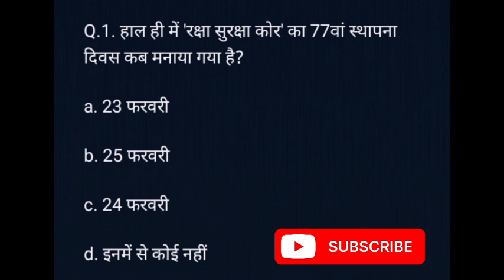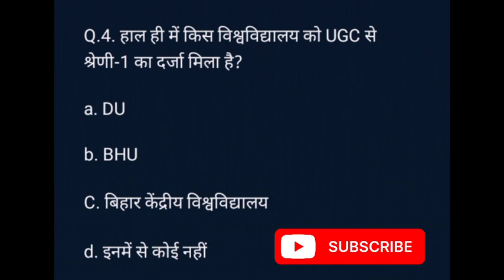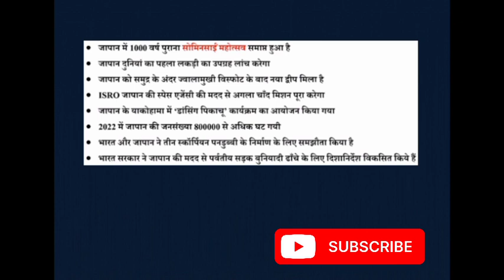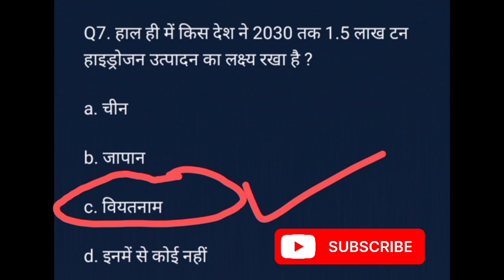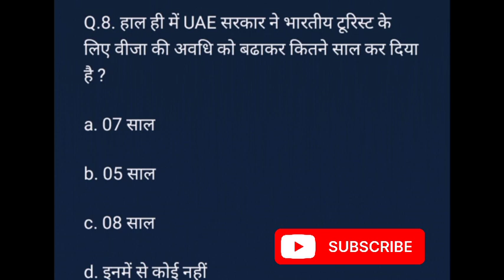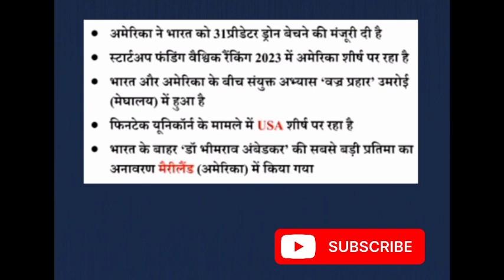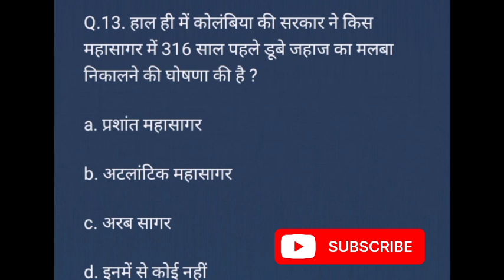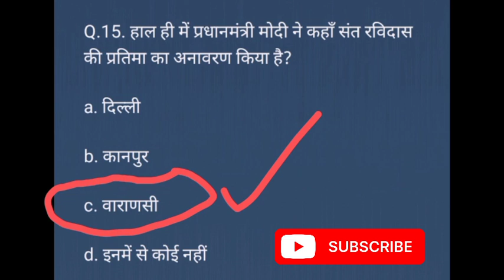currentaffairs 26 February 2024 Current Affairs | Daily Current Affairs | Current Affairs In Hindi